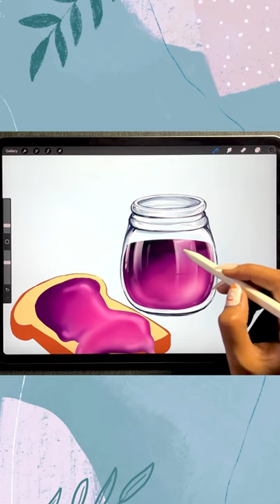Magical Galaxy Jam Jar Drawing Process | Procreate iPad Tutorial | Step-by-Step Guide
Welcome to our YouTube Shorts video where we take you through the mesmerizing drawing process of a Magical Galaxy Jam Jar, all created using Procreate on iPad. Join us as we delve into the enchanting world of art and showcase each step of this captivating creation.

In this tutorial, you'll witness the magical transformation of a blank canvas into a stunning Galaxy Jam Jar masterpiece. Learn valuable tips and techniques as we demonstrate how to bring the galaxy to life, incorporating vibrant colors, mesmerizing swirls, and captivating details. Whether you're a beginner or an experienced artist, this Procreate tutorial is designed to inspire and ignite your creativity.

Follow along as we guide you through each stage of the drawing process, providing clear explanations and insightful commentary. Discover how to use Procreate's powerful tools and features to your advantage, unlocking endless possibilities for your own artistic endeavors.

Don't miss out on the opportunity to witness the creation of this mesmerizing Magical Galaxy Jam Jar.